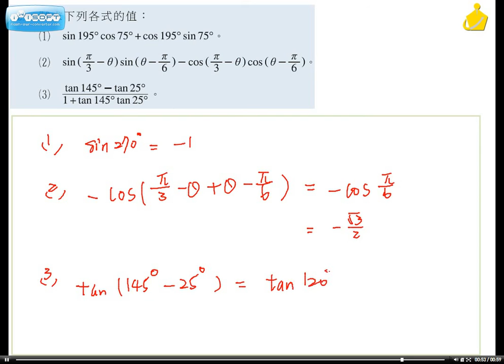職校數學B(IV) 第一章 1-1習題2